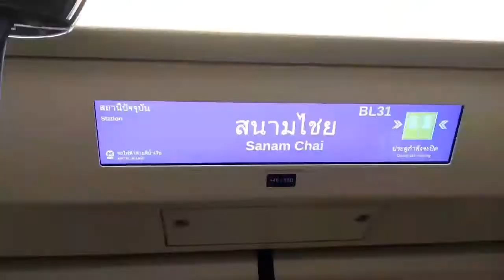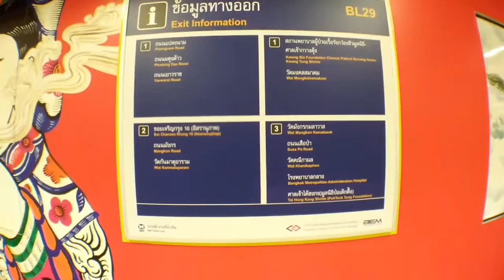VLOG PRACHYA24 : EP10 เที่ยวแถวบ้าน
เที่ยวสถานีรถไฟฟ้าใต้ดิน ส่วนขยายจากหัวลำโพง 3สถานี จากทั้งหมด 7 สถานี เปิดใหม่ ก่อนให้บริการจริง